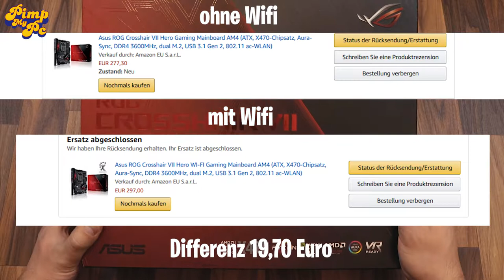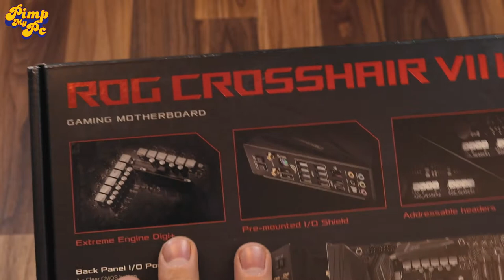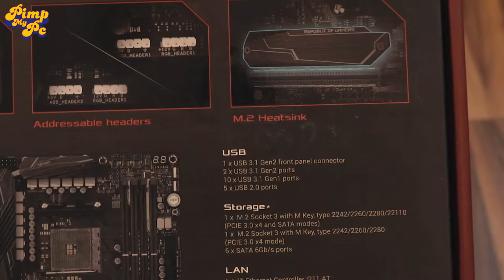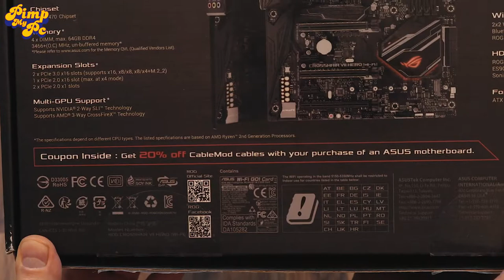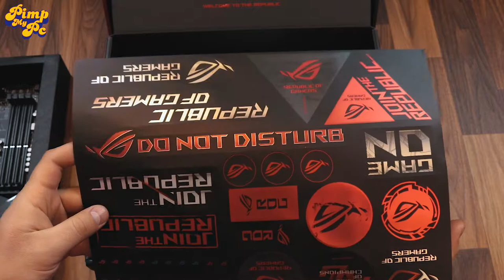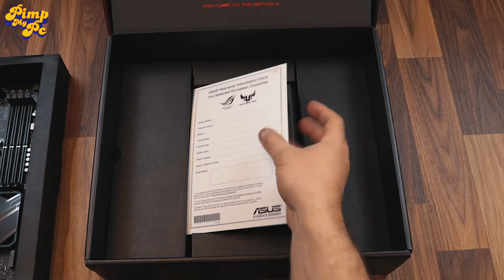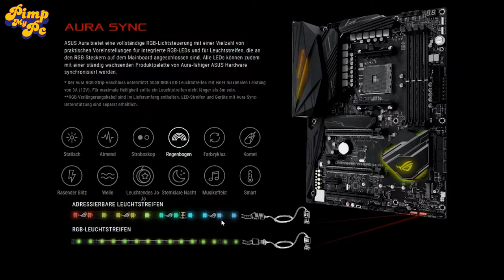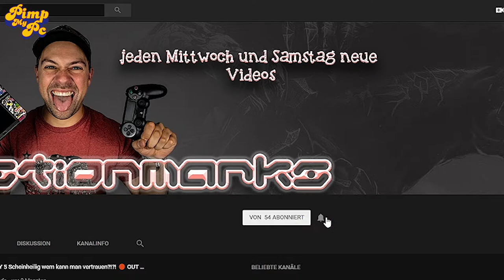Asus Crosshair VII Monstermainboard mit USB Flut und Lowbobantenne ☆ Pimp my PC ☆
Mit Pimp my PC unboxe ich euch Komponeten die ich in meinen PC einbauen werde. Wenn ich alles unboxt und vorgestellt habe werden wir zusammen meinen PC zusammenstellen.

Übersicht:

00:50 Schachtel und Specs SSD
12:04 Unboxing
25:07 Letzte Worte ;-)

❤️️BITTE LESEN Herzenssache❤️️

Wer die Vielfalt  von Youtube aufrecht erhalten will sollte auch kleine Youtuber jeder Art unterstützen. Es kostet euch keinen 💰 Cent und ihr tragt zu guter 😃 Unterhaltung bei. Ich selbst verwende auch Affilatelinks von anderen Youtubekollegen 👬 also. Seit ihr nice Dudes und Dudines ;-).

Make Youtube great again!

Wer mich unterstützt 💋Luv U

Asus Rog Crosshair 7 hier kaufen:

Wifi Edition
ohne Wifi

Philips Hue:

Bridge wird benötigt
Hue Iris
Hue Bloom
Starter Kit inkl Bridge

Die Asus ROG Crosshair 7 habe ich aus eigener Tasche bezahlt und nicht gesponsort bekommen, da ich aber links benutze kennzeichne ich das Video als Werbung vielen Dank für euer Verständnis.

In meiner neuen Playlist "Everything Except Gaming!" zeige ich euch verschiedenste Formate die ich probieren möchte oder die mir und hoffentlich auch euch Spaß machen!

In diesem Video unboxe ich euch das Asus Crosshair 7 Mainboard und stelle euch dieses vor.

Mein Setup zu diesem Dreh:

Rode Filmmaker Kit

Canon 80D

Dslr Stabilizer

Tokina AT-X 11-16mm f/2,8 Pro DX II

BOYA BY-M1 3,5mm Lavalier